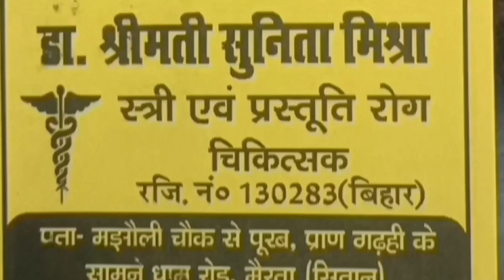trendingnews अभी मैरवा गूठनी मुख्य मार्ग पर बड़ी घटनासनसनी बतकही